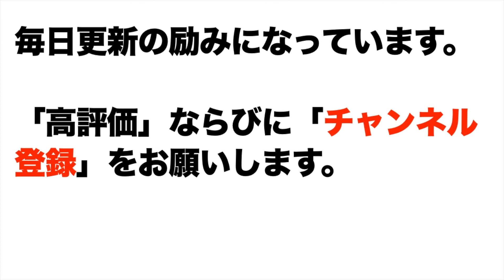指導者とはどうあるべきか？